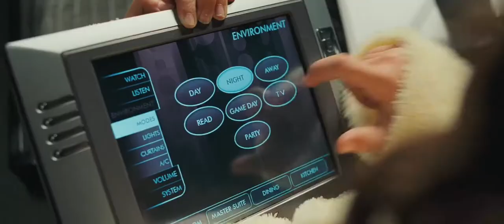The Game Plan (2007). Trailer (English).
Description: A professional American football player suddenly finds out about his daughter's existence. A daughter who appeared out of nowhere helps the athlete to retrain from a cheeky bachelor to an exemplary dad.
Original name: The Game Plan
Country: USA
Year: 2007
Rating: 6,1 out of 10
Director: Andy Fickman
Genre: comedy, family, sport
Actor: Dwayne Johnson, Madison Pettis, Kyra Sedgwick, Roselyn Sanchez, Morris Chestnut, Hayes MacArthur, Brian J. White, Jamal Duff, Paige Turco, Tubbs